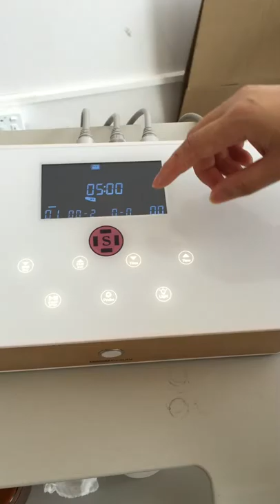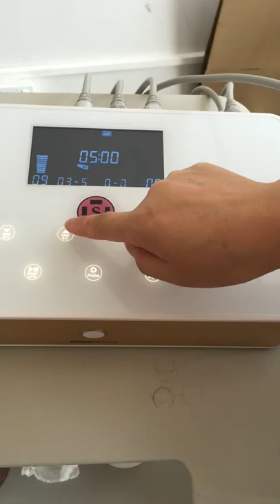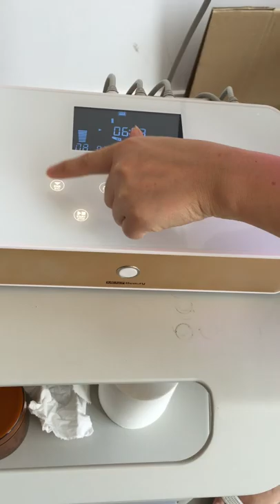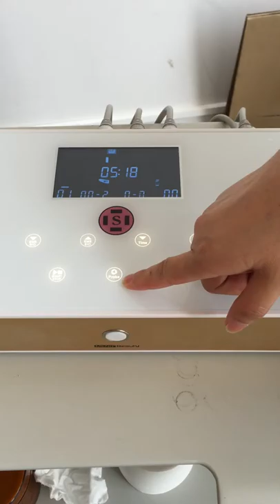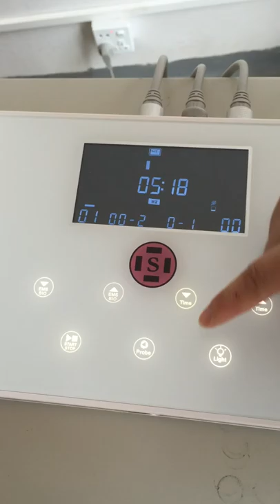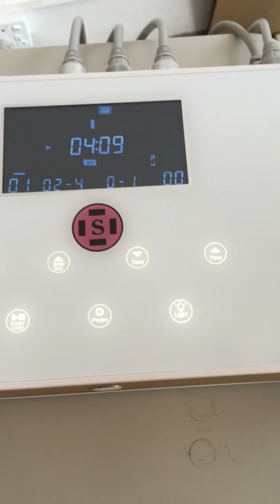BIO microcurrent with EMS for importing essence and activate cells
BIO microcurrent with EMS : Biological micro-current technology is through the role of cell level, to improve the body metabolism, activation of cells, tighten the muscles. At the same time can quickly open the pores of the skin channels to increase the activity of liquid penetration, so that the skin is fully absorbed and timely closure of the pores, the skin moist and whitening effect. factory , whatsapp: 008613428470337,skype: adia.li